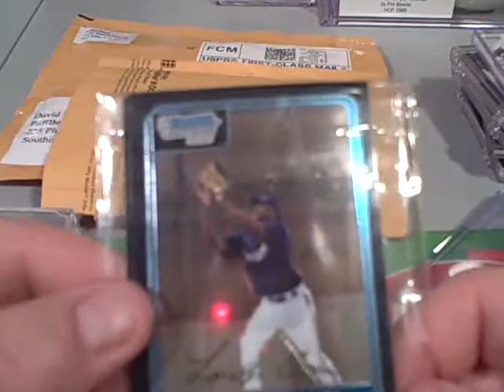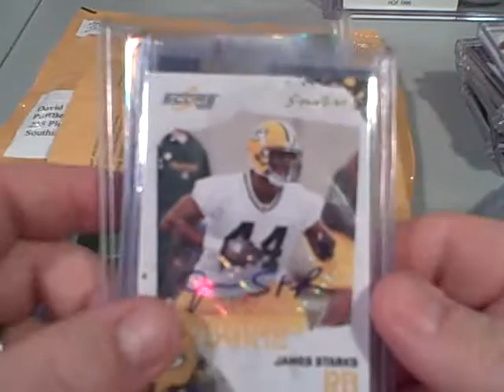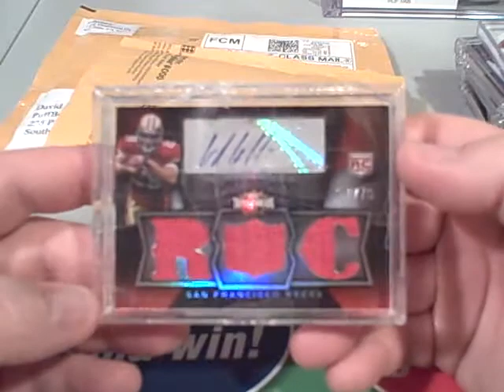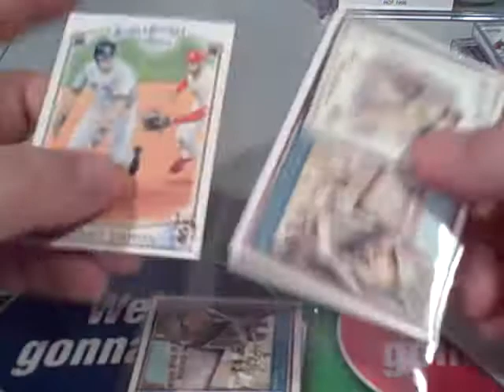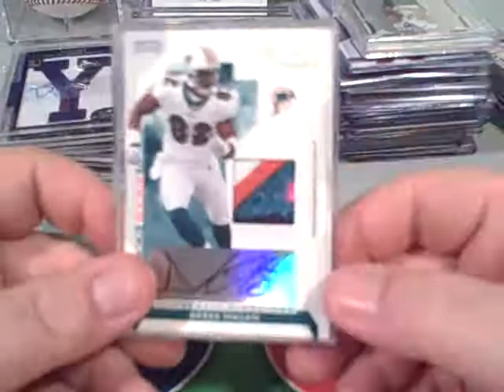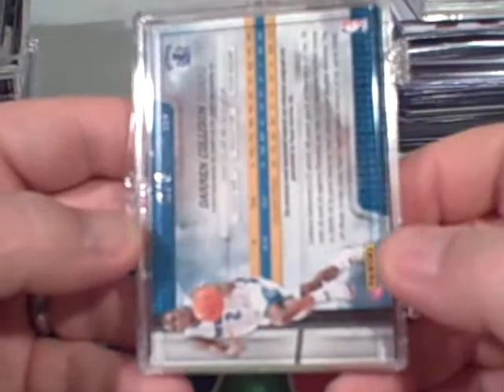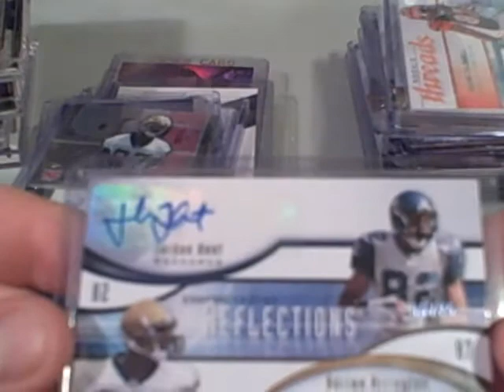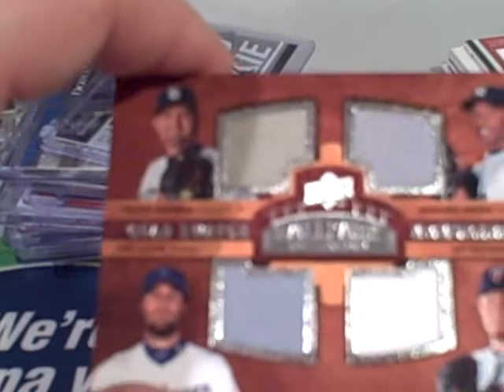MEGA Mailday from TKE664, Jaysfan7, Asfan7, McBoy076 & Topps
Thanks to everyone for the goods.  Gotta watch till the end, got some sick stuff.